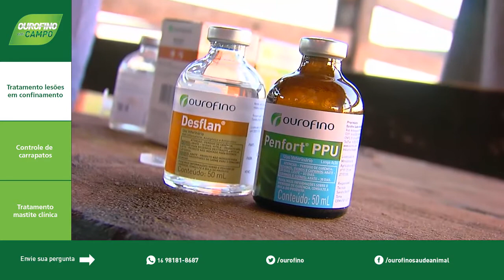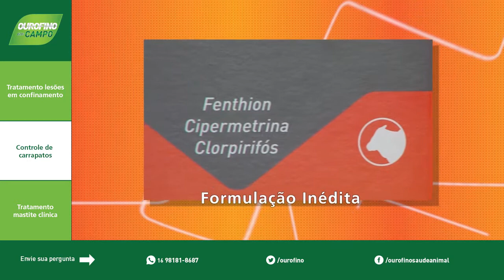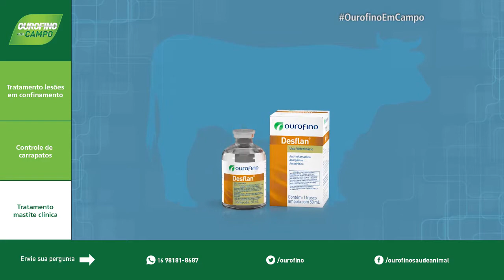Lesões no confinamento, Controle de carrapatos, Mastite Clínica - Ourofino Em Campo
Confira a importância de ter antibióticos e anti-inflamatórios para tratar lesões em bovinos confinados. Aprenda a aplicar o Colosso FC30 no rebanho. Veja como fazenda do Rio Grande do Sul trata a mastite clínica. Exibido em 26/09/2016.
Destaques: Colosso FC30 (ectoparasitida), Penfort PPU (antimicrobiano), Desflan (anti-inflamatório), Ciprolac (antimastítico)